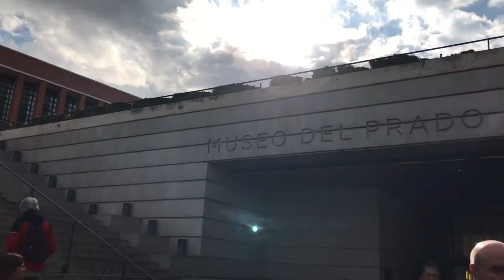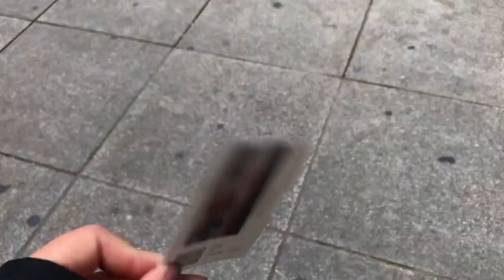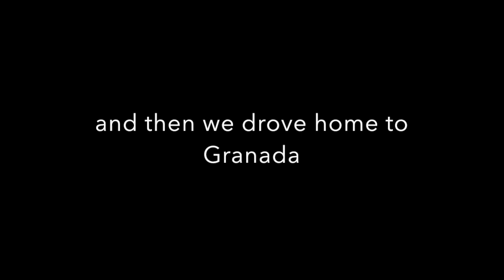FIRST EUROPEAN SOCCER GAME | Madrid, Spain | Study Abroad Vlog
Here are the two-ish days I spent in Madrid!! I didn't do much the second day so the two days are put together.